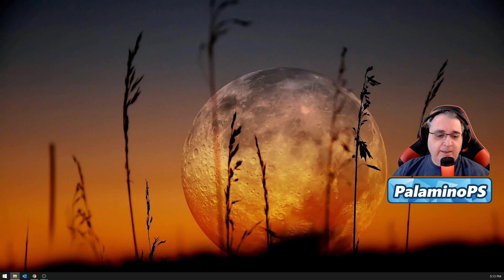Free OBS Voice FX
Demonstration of some voice effects that I have applied to my OBS Studio microphone settings using free VST plugins.

Please join in to my live stream performances!

Please watch the Custom Voice Changers video linked below on the rStation YouTube channel as it explains where to download the necessary plugins and instructions for installing the plugins within your OBS Studio:

Below are the specific VST plugins and settings that were used to create the different voice FX used in my video:

Demon voice effect
VST Plugin: GForm
Pitch: -7.0
Formant: -6.0
Frequency: 50, 800, -70dB

Elf voice effect
VST Plugin: GForm
Pitch: 10.0
Formant: 10.0
Frequency: 60, 500, -70dB

Inner voice effect (require the VST plugin for the Elf voice and the plugin shown below in the mic filter settings)
VST Plugin: GSpace
Phase Widen: On
Gain: -9.0dB
Mid/Side: 0dB
Delay: 40ms
Feedback: -8
Dry: -10
Wet: 0